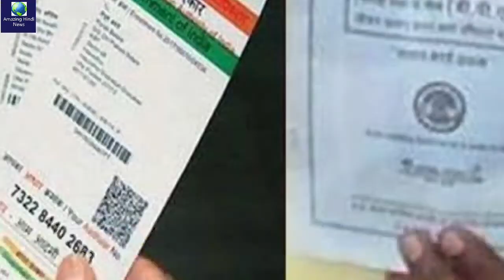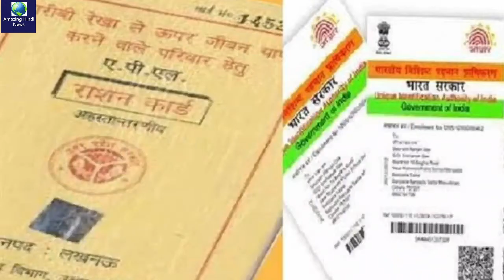केंद्र सरकार ने रद्द किए 4 39 करोड़ राशन कार्ड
केंद्र सरकार ने रद्द किए 4 39 करोड़ राशन कार्ड, कहीं आपके राशन कार्ड पर तो नहीं चली तलवार